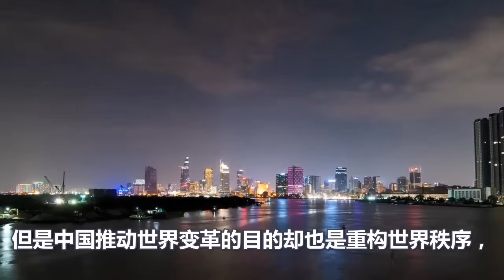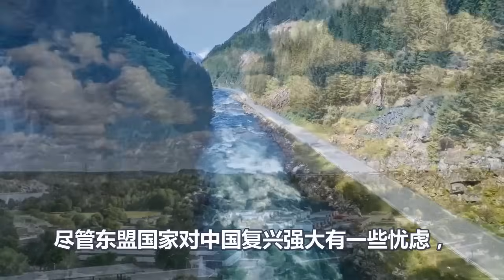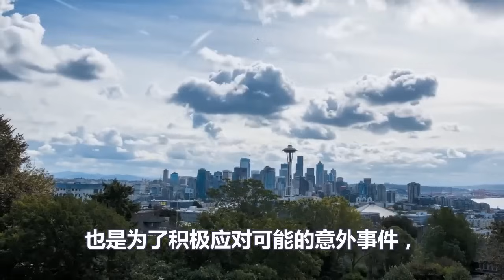没想到在敏感时期、东盟背后捅美国刀子、